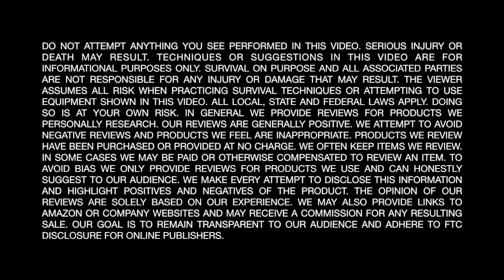Therm-a-Rest Treo Chair - Great Outdoor Gifts Under $100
The Treo Chair by Therm-a-Rest is a very cool, comfortable camp chair that packs up into it's own compact, self contained package which helps protect it from damage. It comes in several colors and would make a really nice gift.

Please consider supporting this channel by using this link for all your Amazon shopping